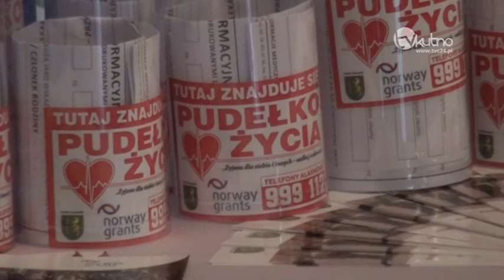Podsumowanie etapu realizacji projektu "Żyjesz dla siebie i innych - zadbaj o zdrowie"